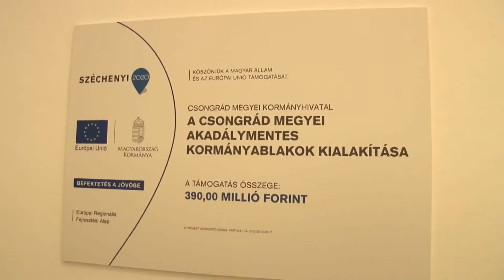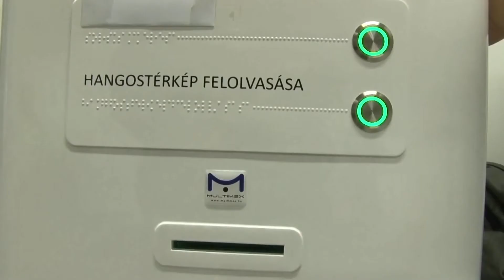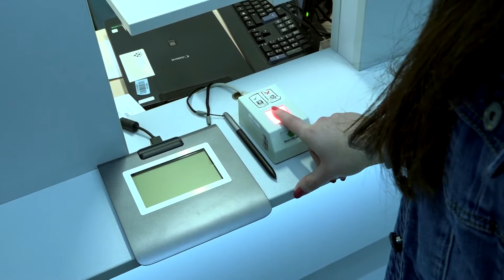Öt évesek a járási hivatalok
A legutóbbi testületi ülésen többek között Dr. Juhász Tünde, a Csongrád Megyei Kormányhivatal kormánymegbízottja tartott beszámolót abból az alkalomból, hogy idén öt évesek a járási hivatalok. Tájékoztatójában az elmúlt évek közös munkáját összegezte, így részletesen kitért a Makói járásra is.